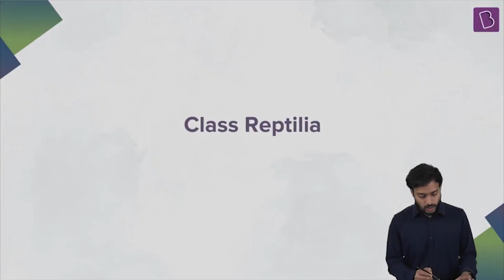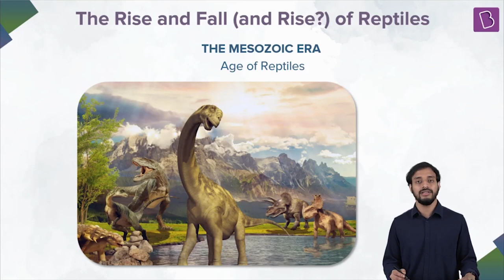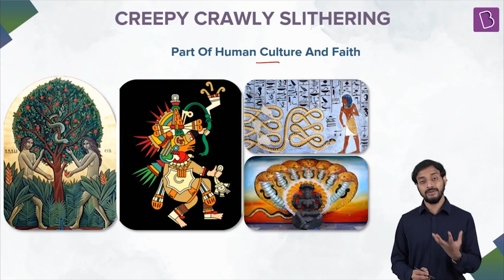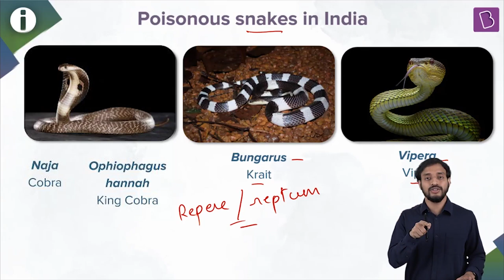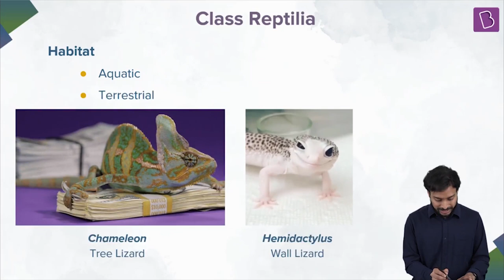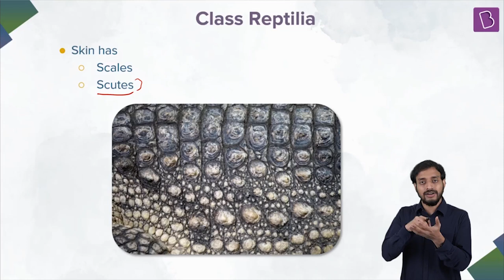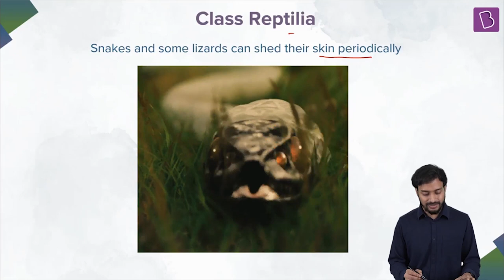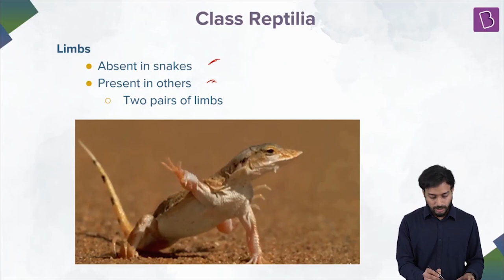Class Reptilia- Animal Kingdom | Class 11 BIOLOGY | NEET 2022 | NEET 2023 | Pushpendu Sir | BYJU'S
Relevant for Class: 11th
Pre-requisites: Biological classification, Basis of Classification of Kingdom Animalia

In today's video, we will discuss Class Reptilia. We will concentrate on the habitats they are found in, the type of skin, and some other exciting features found in these organisms.